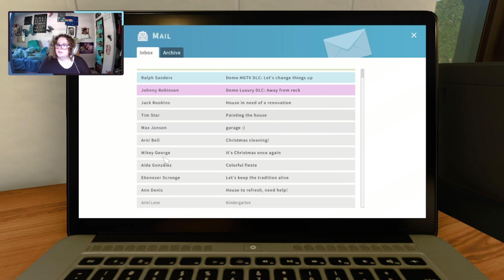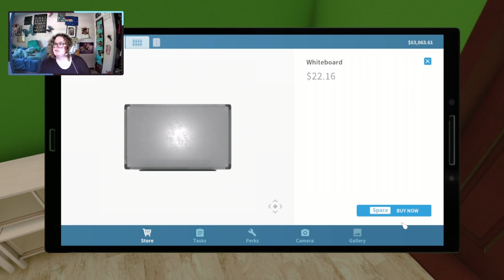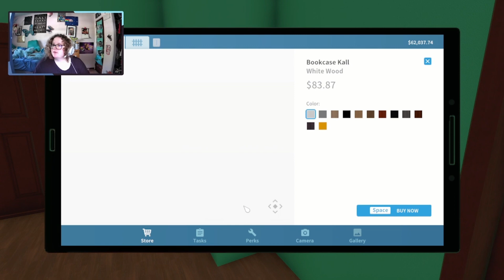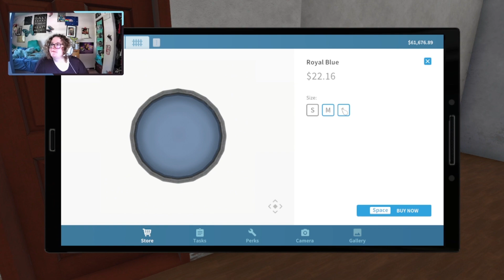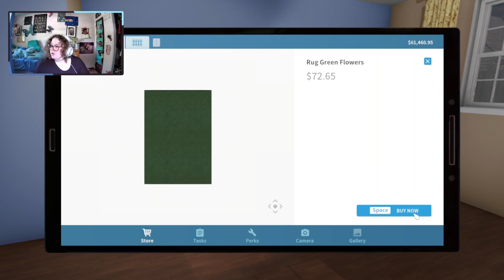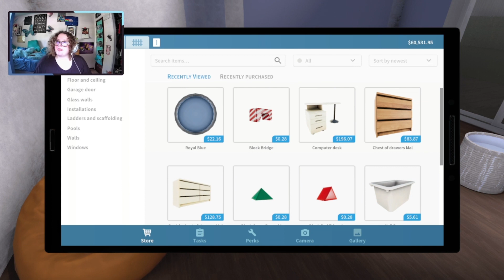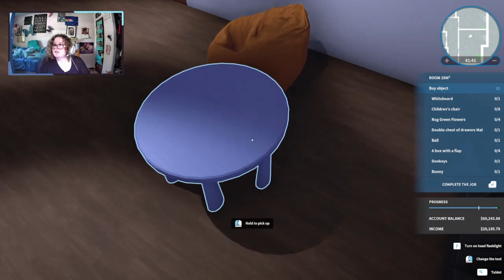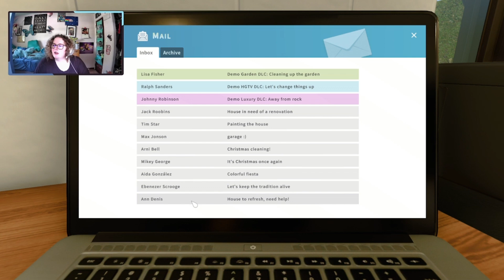House Flipper (Part 106) (Live Stream)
This video shows the highlights from the most recent House Flipper stream on Twitch. This stream is from 16 June 2024. If you liked the video, you may also like my live streams on Twitch. Come back tomorrow so we can flip some more houses!